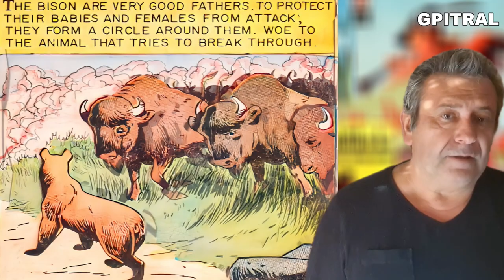Buffalo Bison World Animals Classics Illustrated Junior story learning Educational English subtitled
George Pitropogiannakis as Classics Illustrated Junior storyteller presents, The Mighty Bison: Kings of the Grasslands.
Bison, with their massive stature and powerful presence, have long held a place of reverence in human cultures. These large bovines, of which two extant species remain, are not only ecological giants but also hold historical and symbolic significance.
There are two main bison species: the American bison (Bison bison), commonly referred to as buffalo, and the European bison (Bison bonasus), also known as the wisent. The American bison once roamed the North American plains in vast herds, numbering in the millions. Sadly, due to overhunting and habitat loss, their populations plummeted to a critical low in the late 19th century. Conservation efforts have seen a heartening recovery, but they remain a symbol of the fragility of ecological balance.
European bison suffered a similar fate, hunted nearly to extinction by the early 20th century. Through dedicated breeding programs, they have been reintroduced to parts of their former range. Both species play a vital role in their respective ecosystems. By grazing, they maintain grasslands, promoting plant diversity and creating habitats for other species.
Standing over six feet tall at the shoulder and weighing up to 2,000 pounds, bison are imposing figures. Their thick fur protects them from harsh winters, while their humped shoulders store fat reserves. Both sexes have short, curved horns, used for defense and dominance battles. Bison are social animals, living in herds led by a dominant cow. These herds provide protection for calves and facilitate efficient grazing.
Bison have featured prominently in human cultures for millennia. Native American tribes revered them for their meat, hides, and spiritual significance. Bison imagery appears in their art and ceremonies, reflecting their deep connection to these animals. European settlers saw bison as a source of food and hides, but their unregulated hunting contributed to their near-eradication.
Today, bison conservation efforts strive to restore their populations and ecological roles. They are being reintroduced to suitable habitats, with a growing appreciation for their importance in maintaining healthy grasslands. Bison meat is also becoming a more sustainable alternative to beef, with ranches focused on humane and environmentally responsible practices.
The story of the bison is a cautionary tale of human impact on the environment but also a testament to the power of conservation. As bison herds continue to grow, their thunderous hooves once again echo across the plains, a reminder of the vital role they play in healthy ecosystems and the enduring link between humans and these magnificent creatures.
In the name of Fair Use and Creativity I uploaded these videos only for Educational Purpose, that is Learning English with litterature and synchronised Subtitled on Screen... I do believe that listening to these wonderful texts is a unique communication and in addition to that I do respect writers, actors, performers, producers, publishers... This account has no intention to infringe copyrights.